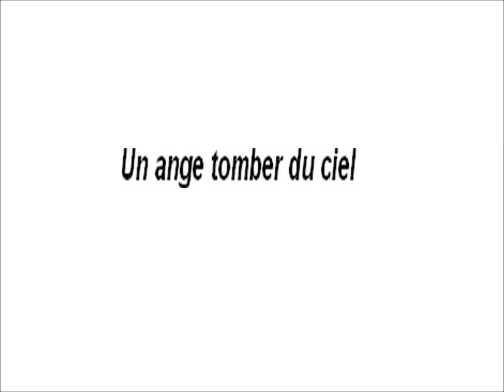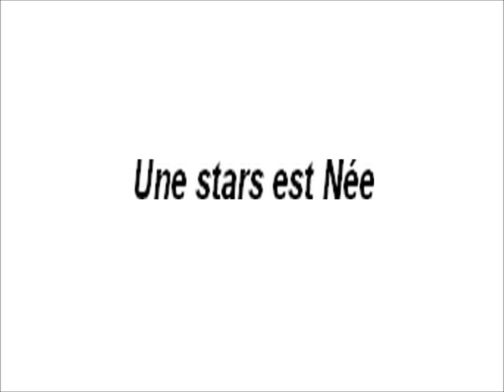Merwan rim :Mens-Moi /Vous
Merwan